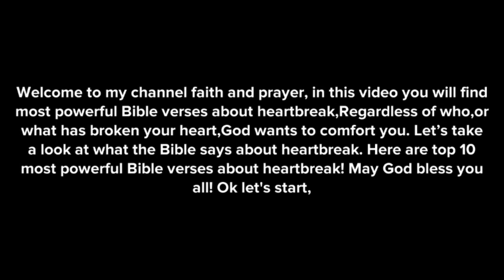10 Most popular Bible verses for Heartbreak#christiananimationvideo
10 Most popular Bible verses for  Heartbreak#christiananimationvideo

1. God is near those who have a broken heart.
Psalm 34:18,
The Lord is near to those who have a broken heart, and saves such as have a contrite spirit.

2. God heals the brokenhearted.
He heals the brokenhearted and binds up their wounds.

3. God sympathizes with your pain.
Hebrews 4:15,
 For we do not have a High Priest who cannot sympathize with our weaknesses, but was in all points tempted as we are, yet without sin.

4. God is a stronghold in the day of trouble.
Nahum 1:7,
The Lord is good, a stronghold in the day of trouble; and He knows those who trust in Him.

TOP 10 Most popular Bible verses for  Heartbreak
Bible Verses For Heartbreak
Healing Scriptures For a Broken Heart
healing a broken heart
heartbreak
Heartbreak? Trusting God to Heal Your Broken Heart
what does the bible say about a broken heart
what does the bible say about being heartbroken
healing scriptures
bible verses on broken heart
scriptures on broken heart
 broken heart bible verses
 broken heart scriptures
 bible broken heart
 bible verse for broken hearted
bible verse for broken heart relationship
bible verse for hurting heart
 bible verse about heartbreak
scripture for broken heart